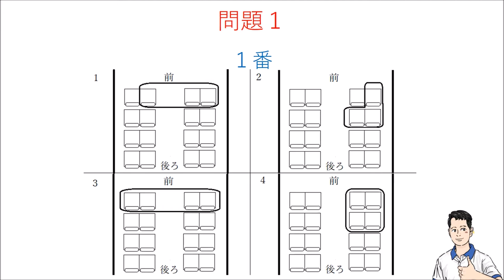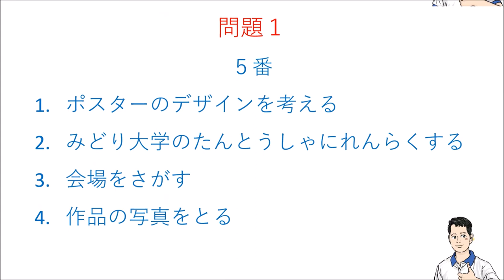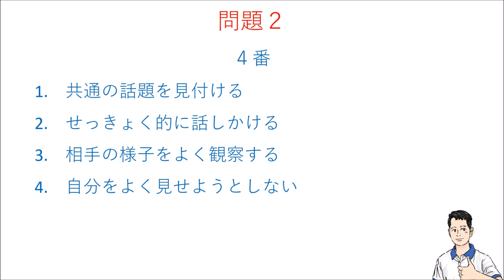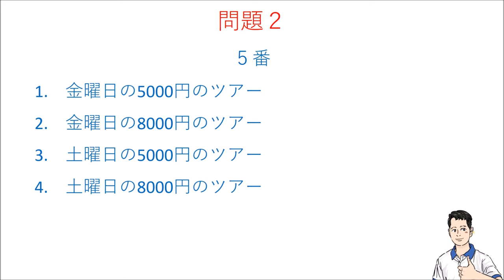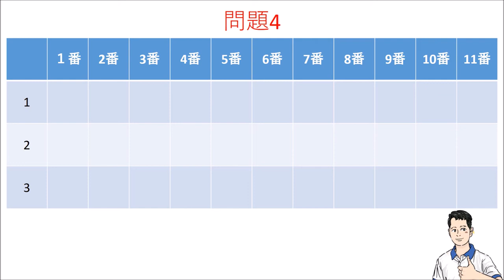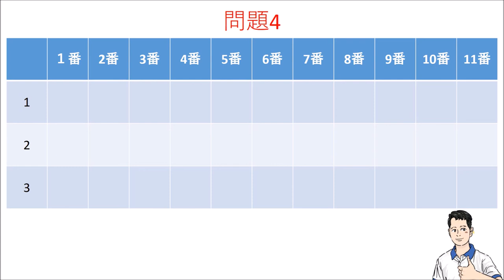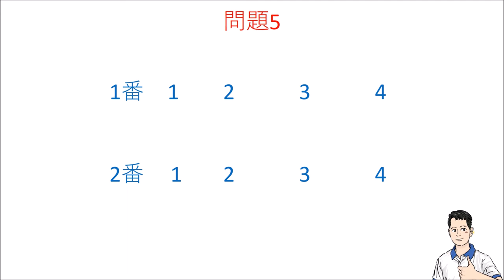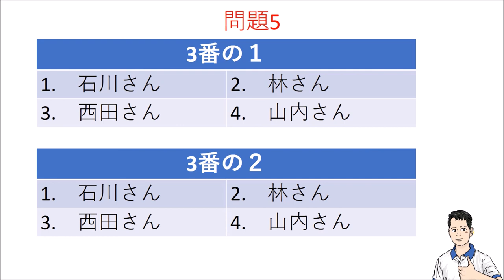Thi thử Nghe hiểu N2 - Đề 12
Mondai 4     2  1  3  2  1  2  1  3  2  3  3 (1điểm/ 1 câu đúng)
Mondai 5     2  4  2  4 (Câu 1, 2 4 điểm/ 1 câu đúng, Câu 3 mỗi câu nhỏ 3 điểm)